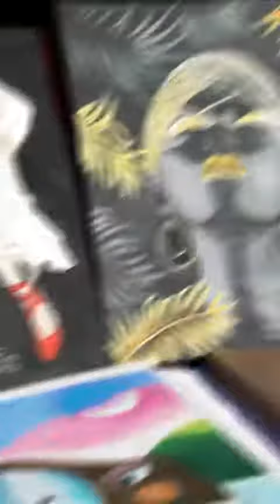Cierre del Toma Aire de San Javier